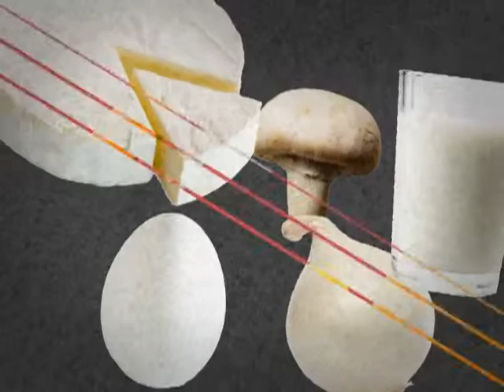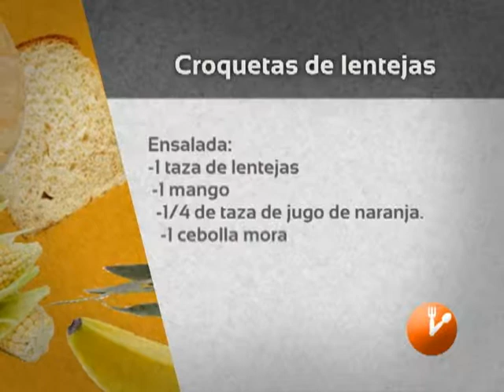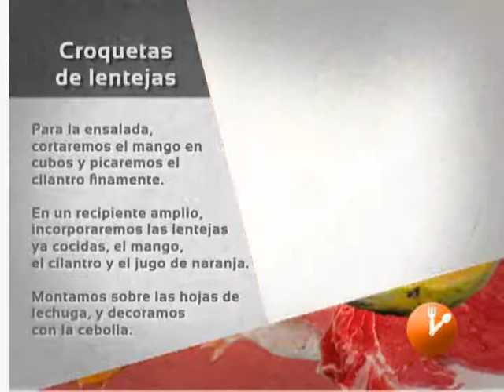La Hora de Comer "Croquetas de Lentejas" Producción Aguascalientes TV